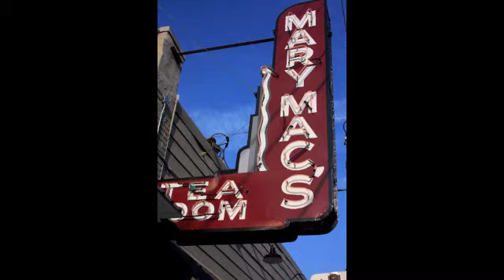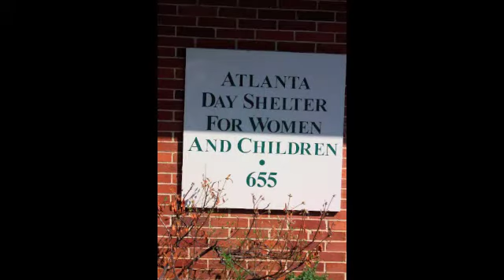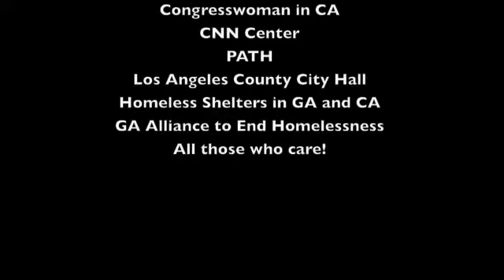Homeless Civic Engagement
Kenensaw State, University of Southern California, Suffolk University Homeless Research